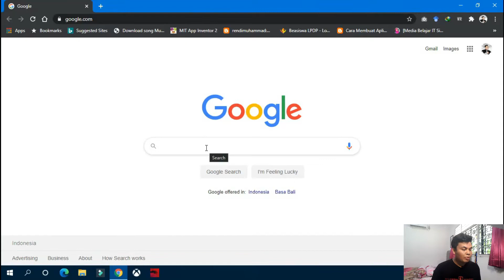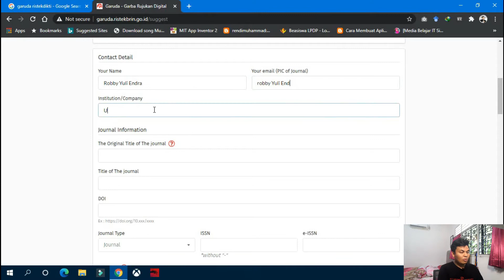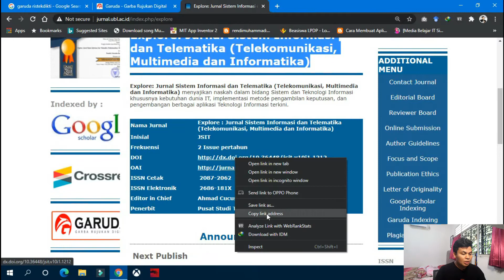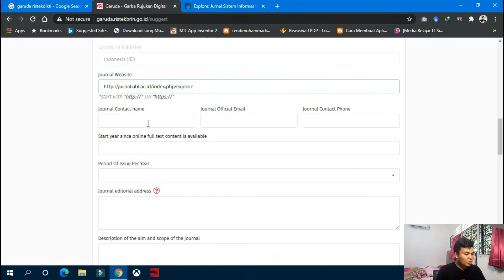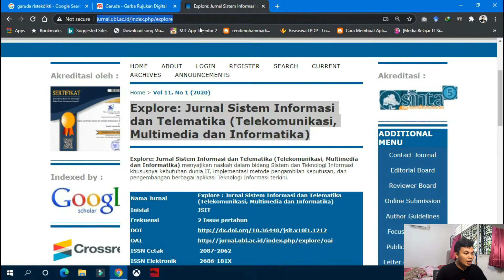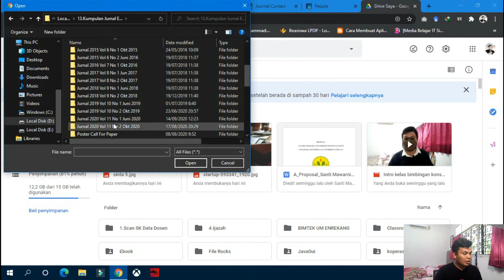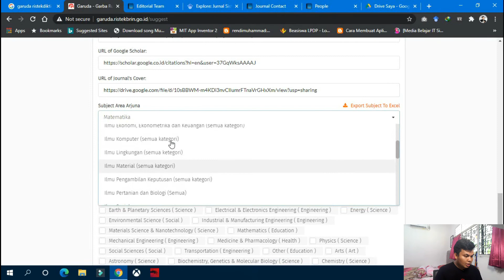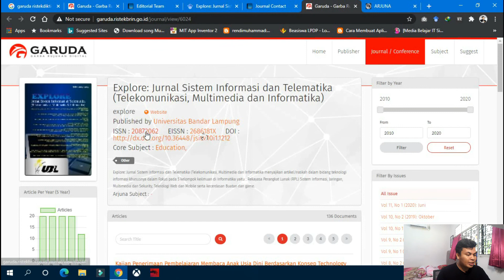CARA DAFTARKAN JURNAL ONLINE KE SITUS GARUDA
Pada Content di youtube channel ini saya akan membahas bagaimana cara mendaftarkan jurnal online anda ke website garuda. Garuda ristek dikti merupakan singkatan dari Garba Rujukan Digital. website resminya ada di alamat website garuda berfungsi untuk menyimpan semua jurnal online melalui Open Journal System atau OJS. salah satu syarat administrasi jika ingin mengakreditasi jurnal ilmiah secara online di arjuna, jurnal anda harus di daftarkan di website resmi garuda.